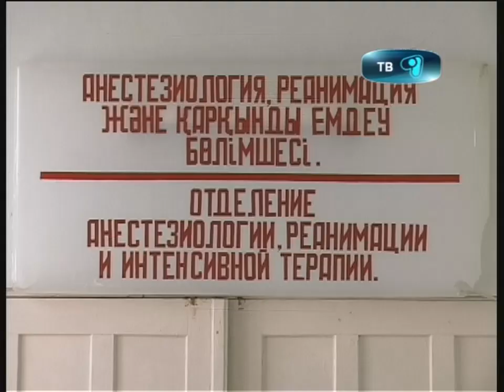18_09_12_дтп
В Караганде в дорожно - транспортном происшествии погиб полицейский. Он старался избежать столкновения с пешеходам, который нарушил правила перехода проезжей части.